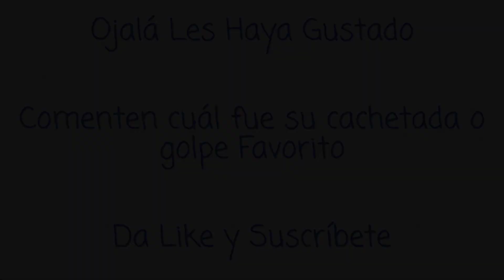Enamorándome De Ramón | Todas Las Cachetadas, Peleas y Golpes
Enamorándome de Ramón es una telenovela mexicana producida por Lucero Suárez para Televisa y transmitida por Las Estrellas en 2017. Es una adaptación de la telenovela venezolana Tomasa Tequiero, original de Doris Seguí.9​

Está protagonizada por José Ron y Esmeralda Pimentel;10​y con las participaciones antagónicas de Nuria Bages, Marcelo Córdoba, Gonzalo Peña, Fabiola Guajardo, Alfredo Gatica y Luz Elena González. Cuenta además con las actuaciones estelares de Marisol del Olmo, Sachi Tamashiro, Arturo Carmona y el primer actor Carlos Bracho.

ELENCO:
José Ron - Ramón López Ortiz
Esmeralda Pimentel - Fabiola Medina Fernández
Nuria Bages - Hortensia Requena Vda. de Medina
Marisol del Olmo - Juana López Ortiz
Marcelo Córdoba - Julio Medina Requena
Arturo Carmona - Antonio Fernández Rivas
Lisset - Virginia Sotomayor de Medina
Luz Elena González - Roxana Herrera Rubio de Fernández
Sachi Tamashiro - Margarita Medina Requena
Carlos Bracho - Pedro Lamadrid
Alejandro Ibarra - Porfirio Rodríguez
Fabiola Guajardo - Sofía Vázquez
Gonzalo Peña - Francisco Santillán Bustamante
Pierre Angelo - Benito Suárez Solórzano
Bárbara Torres - Luisa Navarro León
Claudia Martín - Andrea Medina Fernández
Pierre Louis - Jorge Medina Sotomayor / Jorge Ramírez Pascual
María Alicia Delgado - Fredesvinda Solórzano Carrillo Vda. de Suárez
Rebeca Mankita - Emilia Gómez
Rossana San Juan - Ofelia Manríquez
Alfredo Gatica - Raúl Grijalba Solórzano "Rulo"
Ana Jimena Villanueva - Dalia Flores Navarro
Diego Escalona - Diego Fernández Herrera
Sugey Ábrego - Adalgisa
Alejandro Valencia - Valente Esparza
Iván Amozurrutia - Osvaldo Medina Sotomayor
José Pablo Minor - Santiago Iriarte
Stephanie Bumelcrownd - Sara Soler
Marlene Kalb - Susana Wolf Gómez
Jorge Ortín - Luis "Lucho"
Alejandro Peniche - Agustín Curiel
Fernanda Vizzuet - Verónica Sahagún
Alejandro Muela - Alfonso "Poncho"
Solkin Ruz - Salvador Mireles Arriaga "Chava"
José Luis Badalt - Darío González
Rodrigo Vidal11​- Delfino Rovira Sarmiento "Finito"
Kevin Holt - Güero
Gerardo Murguía - Daniel Ruiz
Héctor Cruz - Cuéllar
Alfonso Iturralde - Pablo Méndez
Juan Alejandro Ávila - Jacinto
René Mussi - Carlos Garcés
Beng Zeng - Teófilo
Flor Martino - Rebeca Montenegro
Eduardo Shacklett - Ricardo Medina Requena
Lupita Jones - Catalina "Katy" Fernández Rivas de Medina
Benny Ibarra - Rosendo Vázquez "el Bocanegra"
Ricardo Fernández Rue - Edmundo Pastrana
Beatriz Moreno - Madre Anselma12​
Ruth Rosas - Dora, reclusa
Rafael Amador - Dr. Puell
Benjamín Islas - Juez
Daniel Chávez Camacho - Leandro, ladrón de MedFer
Lenny Zundel - Dr. Linares
Esteban Franco - Vicente Figueroa
Magda Karina - Reyna
Sergio Acosta - Asaltante de Sofia
Gerardo Santínez - Investigador
Carlos Barragán - Manolo Estrada "el Palomo"
Eduardo Marban - Timoteo
Josè Luis Moctezuma - Sacristán